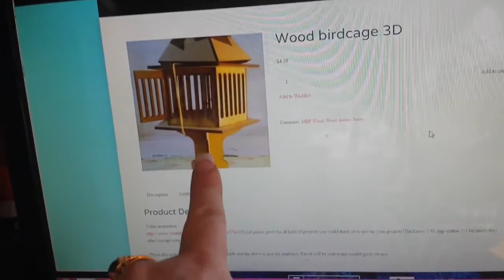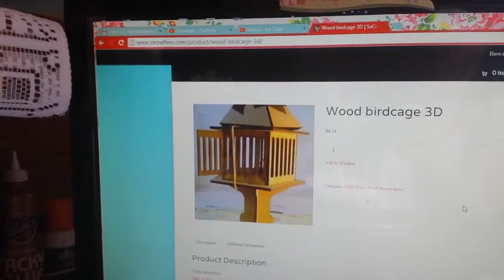Shabby Chic Altered Bird Cage for SaCrafters by Rina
This is a project for SaCrafters TOTALLY inspired by my friend Linda Faythchik777 on YT